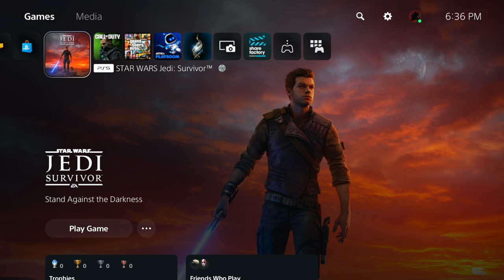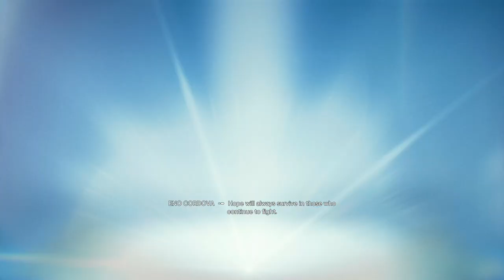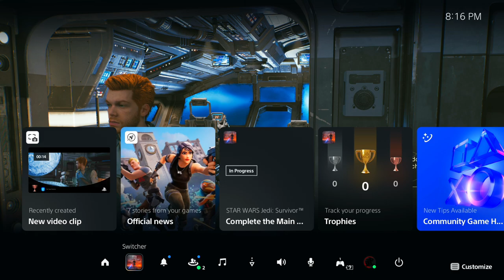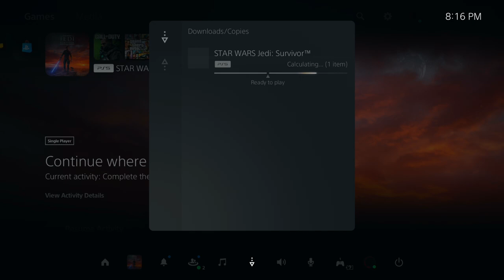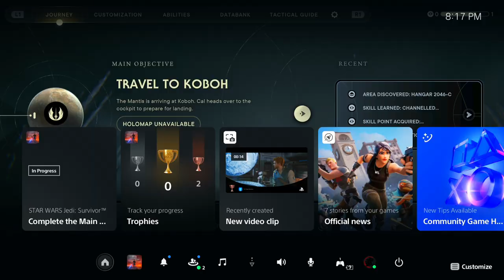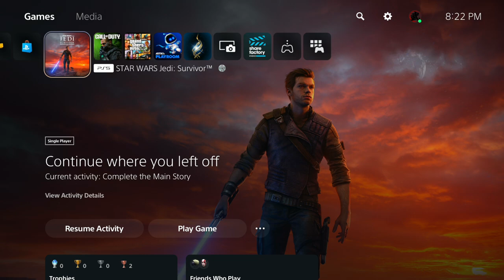Star Wars Jedi: Survivor Walkthrough Gameplay Part 1 (FULL GAME)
Timestamps ⏱
0:00 -
My other Channels:
SOCIAL MEDIA 📺
MY GAMERTAGS 👾
MUSIC 🔈
Intro: ?
Outro: ?